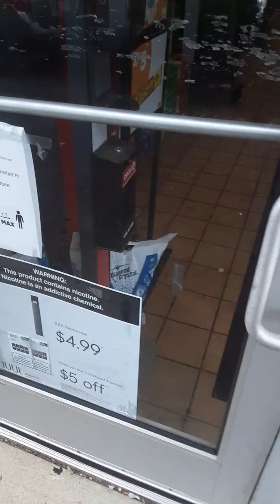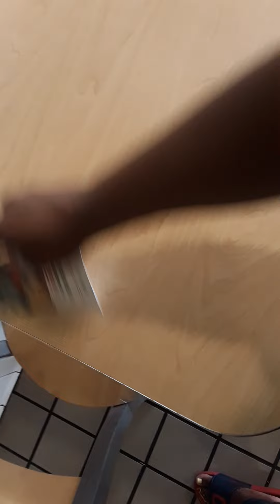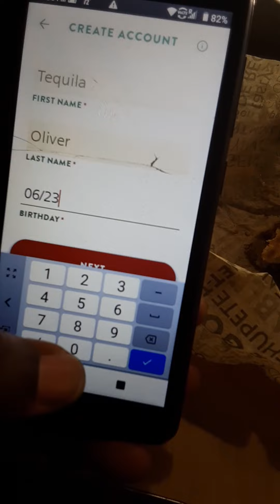6.15.21 V-Log| In Route| 3hrs Later(1)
The 2nd night in a row with no sleep. Soon as I decided to get up and go, they sedated me. And I had a 10am appointment. I had to literally pull out of it.